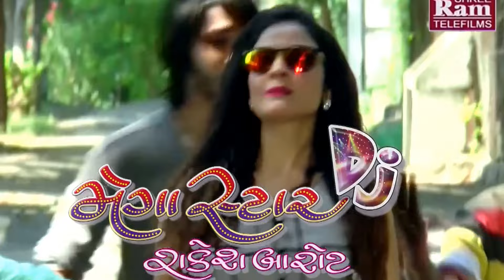Mari Janudi Jya Utre Tya Danko Jo | Rakesh Barot 2017 | New Dj Song 2017 | Full HD Video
Presenting : Mari Janudi Jya Utre Tya Danko Jo - Rakesh Barot New Dj Nonstop Song 2017
✭ Title : Dj Megastar

✭ Singer : Rakesh Barot,Tejal Thakor

✭ Artist : Rakesh Barot,Priyanka Nadiyadwala,Rekha Mevara

✭ Lyrics : Manu Rabari

✭ Director : Raju Patel

✭ Producer : Sanjay Patel